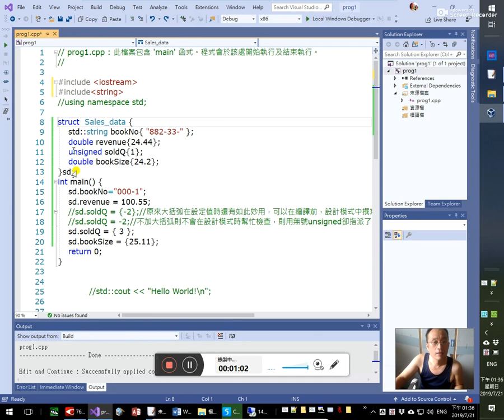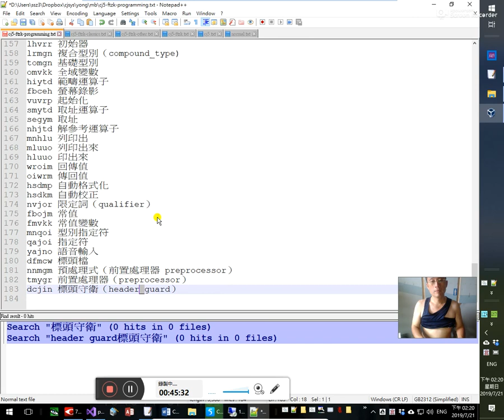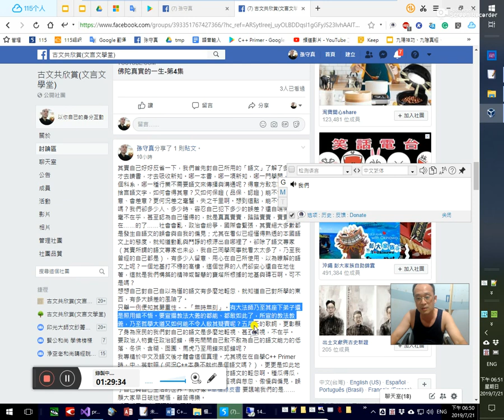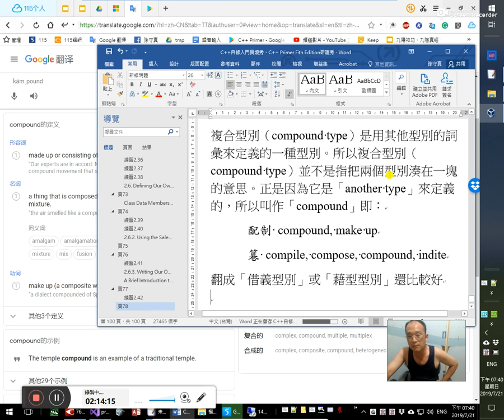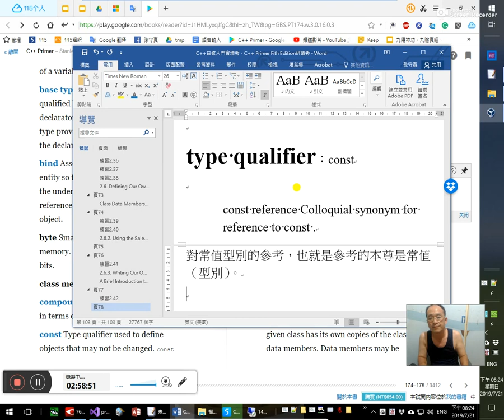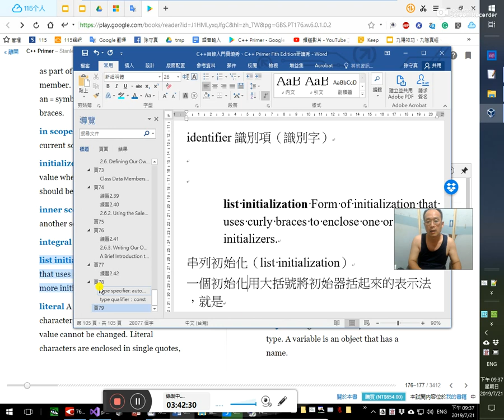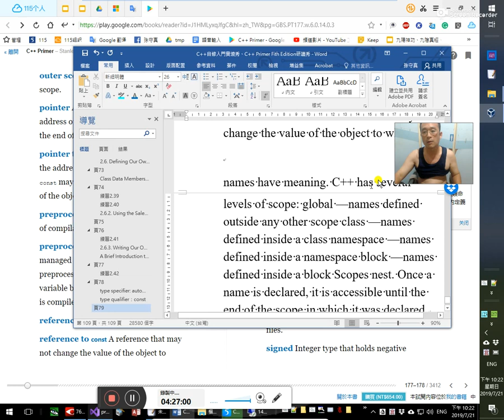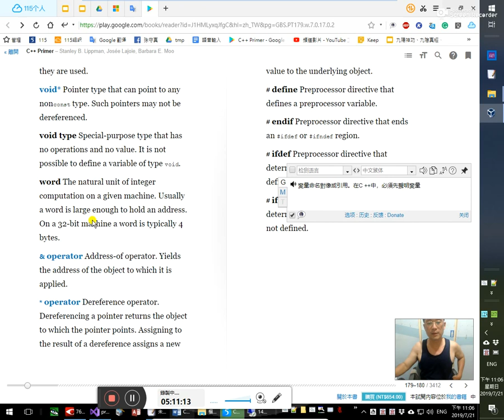C++自修入門實境秀、C++ Primer 5版研讀秀 12/ ~第2章圓滿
0:22 2.6.3. Writing Our Own Header Files 撰寫我們自己的標頭檔
library type 程式庫型別
標頭檔通常儲存的是類別的定義或const、constexpr的變數
標頭檔常須用到其他標頭檔的資源（機能 facilities）,也就是說標頭檔常須互相參照
23:12
Because a header might be included more than once, we need to write our headers in a way that is safe even if the header is included multiple times.
因為一個標頭不能被引入超過一次，我們必須以引入多次也安全的方式來撰寫我們的標頭。
原文無「不」，翻錯了。
source file
header file
27:05
A Brief Introduction to the Preprocessor
前置處理器的簡介
預處理式的簡介
source 原始碼
頁77 34:00
原來 include即是預處理式（前置處理器 preprocessor）處理的對象
38:50 44:30
header guard標頭守衛
要寫自己的標頭檔時要注意前置標頭守衛（header guard）
前置處理器變數（preprocessor variable）
51:20
要定義一個預處理式變數要用 define 這個directive(指示詞)
另有二個指示器也可以用來判斷預處理式（前置處理器 reprocessor）的變數是否為未定義(not defined)54:44

ifdef(if defined)
ifndef(if not defined)
endif 58:00 1:0:50
可見 if ~~到 ~~ endif 是一對的，如VB的語法
59:30
to guard against multiple inclusion
避免多重引入

1:6:15預處理式（前置處理器　preprocessor）碰到前置處理器（preprocessor）變數只執行一次

as follows 如下
1:44:00
The preprocessor will process the lines following ifndef up to the endif . As a result, the preprocessor variable SALES_DATA_H will be defined and the contents of Sales_data.h will be copied into our program.
前置處理器會處理接在#ifndef 之前到#endif為止的程式行。結果就是，前置處理器變數SALES_DATA_H將會被定義，而 Sales_data.h的內容會被拷貝到我們的程式中。
「之前」是「之後」之誤。
標頭守衛（header guard）1:13:20 1:48:15習慣上都是以大寫字母寫成以避免與應用程式的其他部分的識別項（indetifier）衝突。
1:14:50 翻譯學 1:25:30「無時無刻、無日無夜」說解
1:14:50 1:39:48
Best Practices 養成好習慣
Headers should have guards, even if they aren’t (yet) included by another header. Header guards are trivial to write, and by habitually defining them you don’t need to decide whether they are needed.
即使沒有引入任何其他的標頭，標頭也應該擁有守衛。標頭守衛寫起來很簡單，只要習慣性地定義它們，你就不需要去判斷它們是否必要。1:49:45
「即使沒有引入任何其他的標頭」據原文應翻作「即使沒有被其他標頭引入」。
只要養成習慣在標頭檔都寫上標頭守衛（header guard），就不用怕在引入#include標頭會有任何引入問題出現。
1:54:03
練習2.42
頁78 2:2:10 2:6:20
representation表示法

compound type A type that is defined in terms of another type.
A compound type is one that is defined in terms of another type.
複合型別是以其他型別來定義的一種型別。2:10:10 2:17:20翻譯學
2:18:20 in terms of 就=以……來=而=以中文能力……
複合型別（compound type）2:17:20是就其他型別來定義的一種型別。所以複合型別（compound type）2:24:40並不是指把兩個型別湊在一塊的意思。正是因為它是「another type」來定義的，所以叫作「compound」即：
配制 compound, make up
篹 compile, compose, compound, indite 2:13:30 2:26:47馬丁·海德格《林中路》
翻成「借義型別」或「藉型型別」還比較好
2:31:17
abstractions 抽象層
2:31:38
address Number by which a byte in memory can be found.
address (位址）一個號碼，記憶體中的每個位元組都可以透過這種號碼被找到。
Number：一組數字 2:37:55
arithmetic type算術型別

array Data structure that holds a collection of unnamed objects that are accessed by an index. Section 3.5 covers arrays in detail.
陣列是一種資料結構
covers：討論、說明（詳明）2:40:00

type specifier: 2:40:15 auto、base type、decltype 3:10:10

auto 是一個型別指示符型別指定符（type specifier），它會藉由一個變數的初始器初始設定式（initializer）來估算/推定該變數的型別

2:43:40 base type

The base type provides the common type on which the declarators in a declaration can build.
這句中文版漏翻了！2:46:14
基礎型別哲人提供了一種通用的型別，這種型別是一個宣告裡宣告單元宣告器declarators可以能夠、會、將建置起來的型別。

2:50:00 bind繫結
2:55:35
type qualifier：const
2:57:22
const reference Colloquial synonym for reference to const .
對常值型別的參考，也就是參考的本尊是常值（型別）。2:58:33
3:3:09 data member
頁79 3:11:31
default initialization How objects are initialized when no explicit initializer is given. How class type objects are initialized is controlled by the class. Objects of built-in type defined at global scope are initialized to 0; those defined at local scope are uninitialized and have undefined values.
類別型別的物件（執行個體）如何被初始化是由該類別來定義規定的 3:14:40
those ⑧找對主詞 是代「Objects of built-in type」 3:17:30
globeal scope 公領域（全域範疇）
local scope 私領域（區域範疇）
3:22:20 definition定義
3:23:59escape sequence Alternative mechanism for representing characters, particularly for those without printable representations. An escape sequence is a backslash followed by a character, three or fewer octal digits, or an x followed by a hexadecimal number.
轉義序列（escape sequence）3:30:30

header guard Preprocessor variable used to prevent a header from being included more than once in a single file.3:32:05
可見標頭守衛（header guard）就是前置處理器（preprocessor）變數嘛
標頭守衛（header guard）的作用就是保護或保證一個標頭檔不會被另一個檔案引入2次以上。每個檔案引入標頭檔都只能是1次！
3:34:50
identifier識別項（識別字）

3:40:37
list initialization Form of initialization that uses curly braces to enclose one or more initializers.
串列初始化（list initialization）
一個初始化是用用大括號將初始器括起來的表示法，就是串列初始化。

3:47:40 字面值（literal）不能被改變
3:50:22
character 字符（字母+符號）
字面值的字符character是用單引號括起來的
字面值的字串string，是用雙引號括起來的
3:55:24
低層const是型別整體的一部分，不可分割的

member Part of a class.
可見成員就是類別的部分、組成
3:59:40nonprintable character
4:1:49
object A region of memory that has a type. A variable is an object that has a name.
可見object和veriable的區別就在於有沒有名稱。變數是有名稱名字的物件（東西、對象）。4:3:52
可以說「變數」就是「具名物件或參考」（named object→veriable）